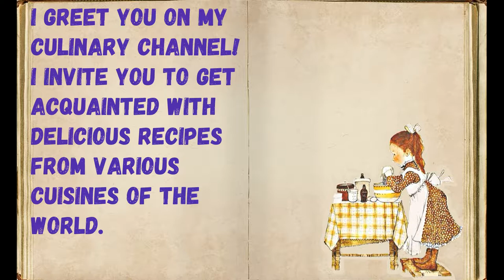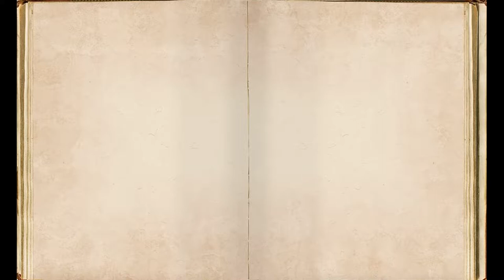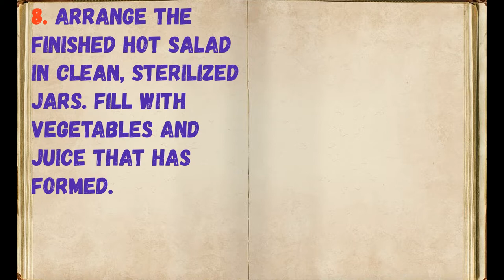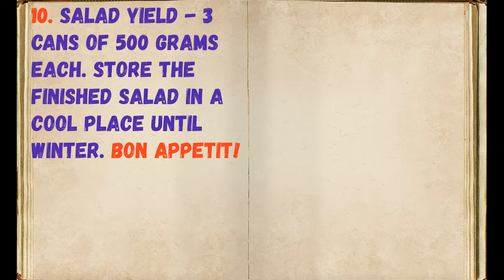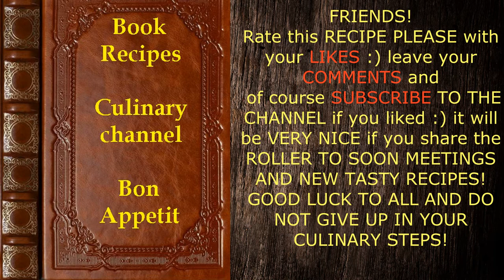Vitamin Salad For The Winter / Book of recipes / Bon Appetit